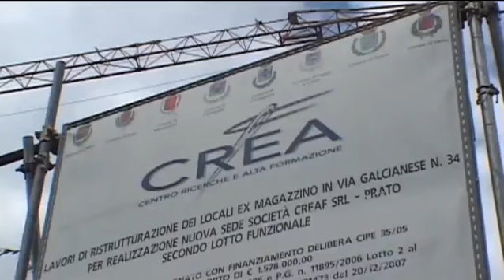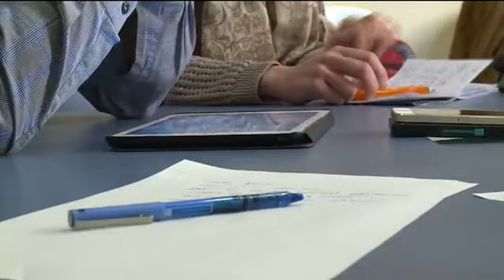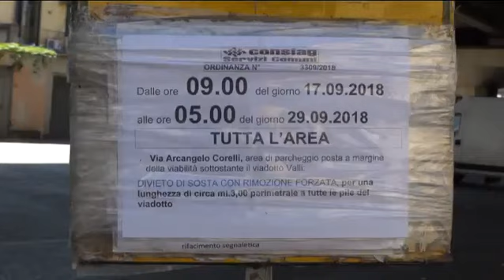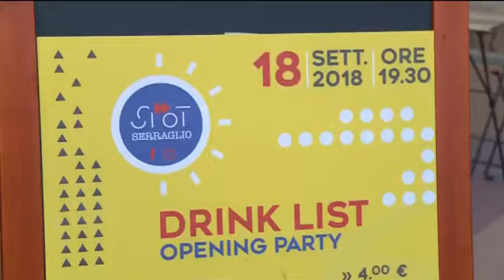Telegiornale del 19 09 2018 ore 13 45